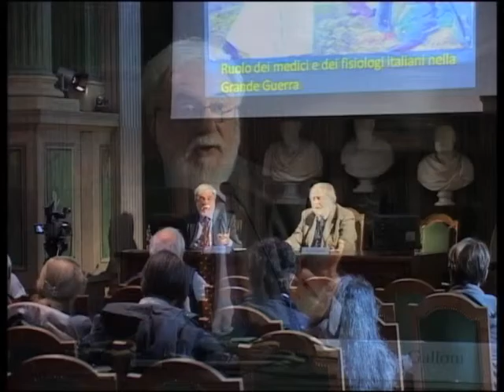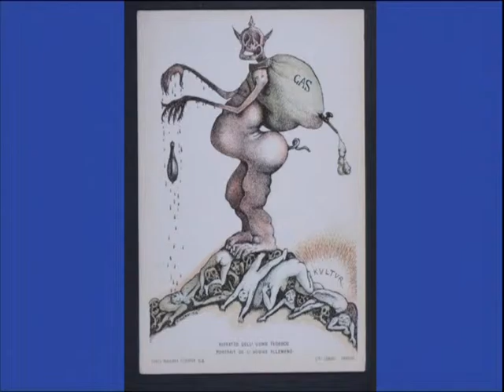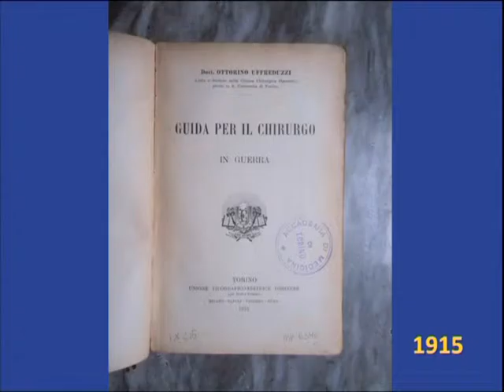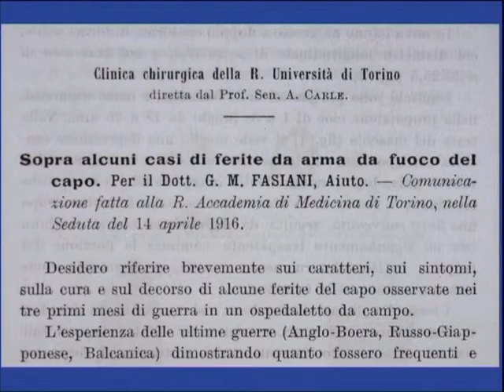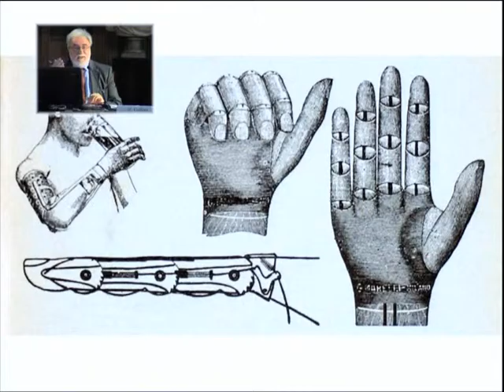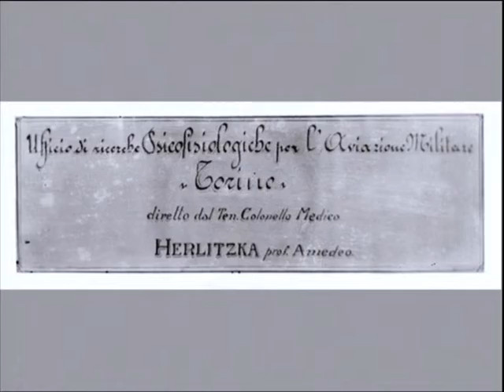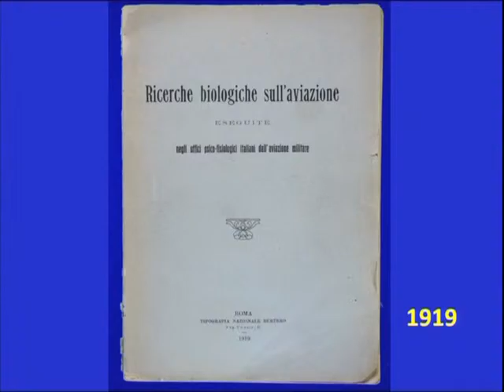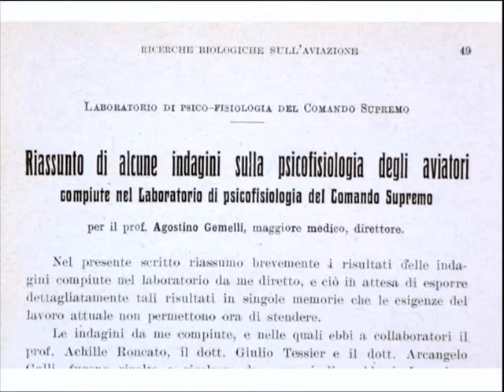Marco Galloni, Ruolo dei medici e dei fisiologi italiani nella Grande Guerra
Il 12 maggio 2016 si è tenuta la terza conferenza del ciclo Gli scienziati italiani e la Grande Guerra organizzato dall'Accademia delle Scienze ha organizzato. Il prof. Marco R. Galloni ha tenuto un intervento dal titolo Ruolo dei medici e dei fisiologi italiani nella Grande Guerra.